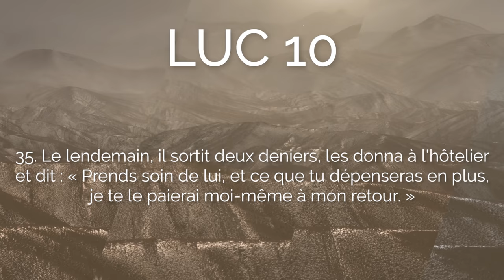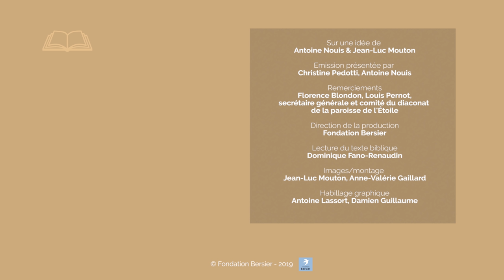La parabole du bon Samaritain expliquée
En présentant un Samaritain comme modèle de compassion, Jésus prend les religieux à contre-pied et élargit notre regard.
Allez directement aux chapitres :
00:07 Lecture de Luc 10, 25-37
01:48 Commentaires du texte biblique :
            01:59 Dialogue liminaire
            04:43 La parabole
            07:59 Qui est le prochain